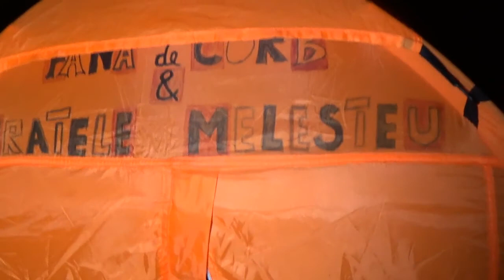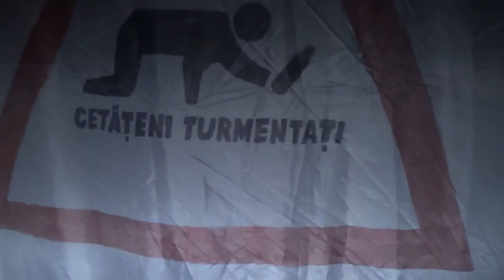Să bem motorină! || Bucovina Rock Castle 2017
Un clip pe care nu credeam că îl voi face vreodată deoarece m-am îmbătat și nu am apucat să filmez mai nimic .dar totuși iată că am scos ceva :D